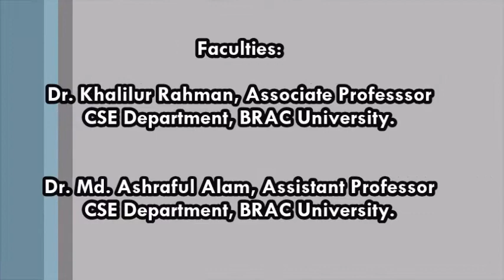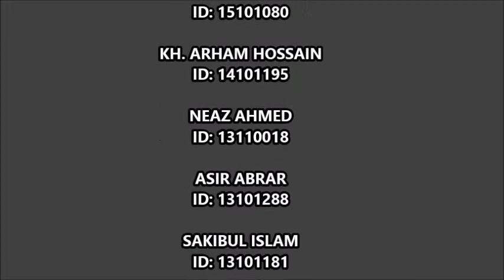THE SMART BILLBOARD | Arduino Project | BRAC University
Research shows that, every cigarette will approximately reduce your life span by 10 minutes.
Smoking cause heart problem & increase the coronary artery disease. We all seem to know all
these issues. Now the main question is, why we are taking this kind of step and how is this going
to help us. Well, I believe that if anything is going to convince a smoker to quit, it's a
judgmental, passive-aggressive, coughing billboard. Our idea of this project came from the
innovative advertisement by a Swedish pharmacy chain that wants to encourage smokers to kick
their smelly habit. However , making something like this was very difficult. First of all, we
lacked the  resources. In order to make the perfect billboard, we had to buy a lot of stuffs such as
proper sensors, infrared camera and sensors, human pattern recognition algorithms, proper LED
screens and lot more. To run the algorithms properly, we need more processing power.   Arduino
Uno would have been useless in that case. Therefore, using our limited resources we had to built
the best "Smart Billboard" that Bangladesh currently has.
We have plans for this "Smart Billboard". Bangladesh does not have any smart billboard like
this. As a matter of fact, the only "Smart Billboard" is situated in Sweden. Our plan is to develop
we'll install all the components given above to our new, bigger, improved, in a word better
model. This billboard will fulfill the purpose of social awareness as well as making revenues for
our company. Since it is a multi-purpose billboard, I am hopeful that this project will take over
the world in near future.